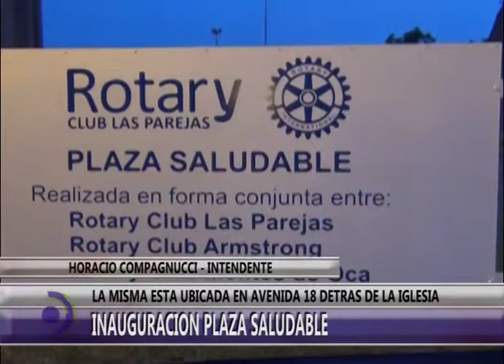LP A238 NOTA HORACIO COMPAGNUCCI INTENDENTE INAUGURACION PLAZA SALUDABLE